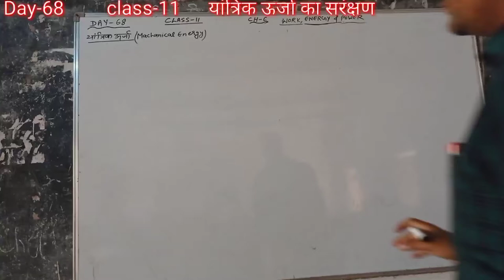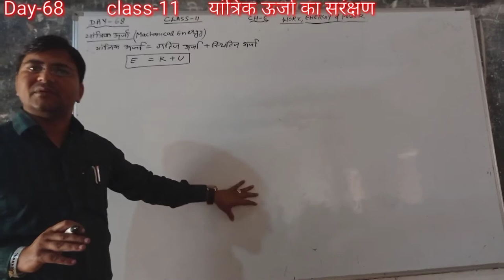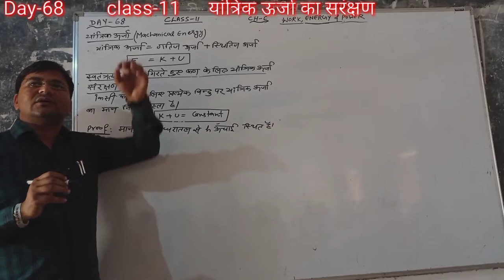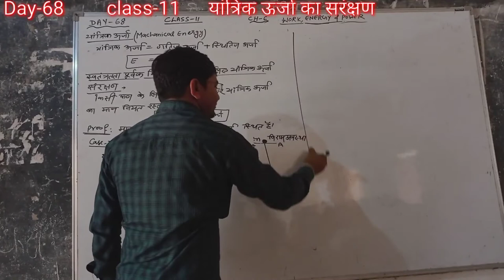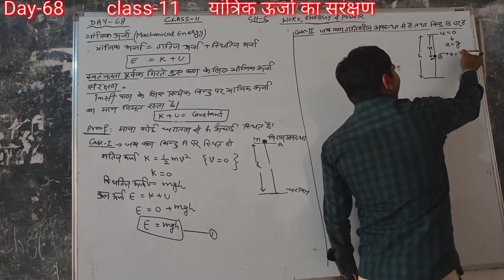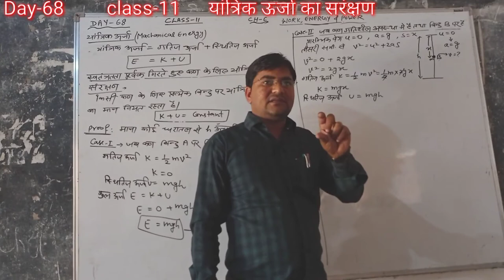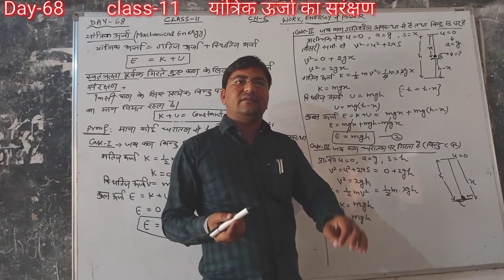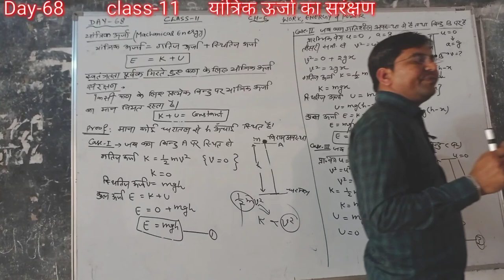Day-68{11th} CONSERVATION OF MECHANICAL ENERGY